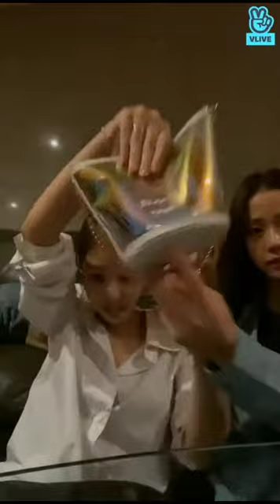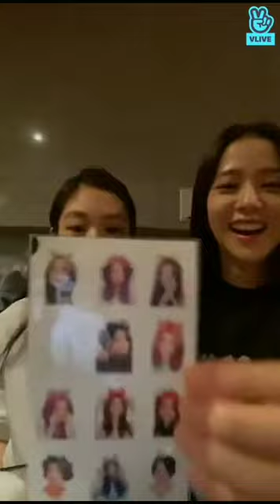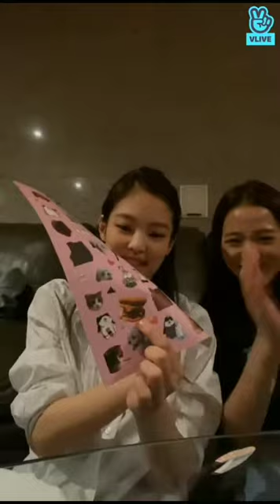Black Pink Let's Decorate It @2NC Kpop